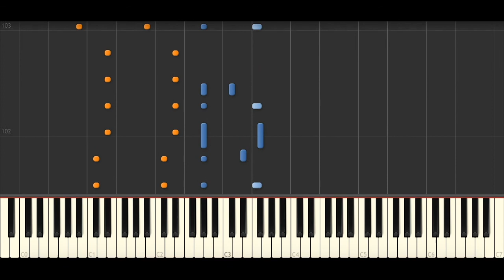jxdn - Crack My Skull (BEST PIANO TUTORIAL & COVER)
Piano Cover & Piano Tutorial of 'Crack My Skull' by jxdn.